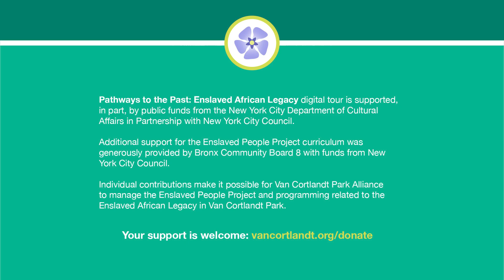Enslaved Africans Legacy Tour: African Burial Ground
The Pathways to the Past: Enslaved Africans Legacy tour will enlighten participants on the true history that shaped Van Cortlandt Park. for more details and other locations.

The Enslaved People Project is a joint effort of Van Cortlandt Park Alliance, Van Cortlandt House Museum, and Kingsbridge Historical Society. With heartfelt appreciation and deep respect to the Enslaved People Project Task Force for their guidance and support.

Pathways to the Past: Enslaved African Legacy digital tour is supported, in part, by public funds from the New York City Department of Cultural Affairs in Partnership with the City Council.